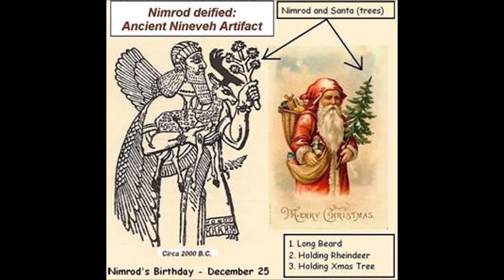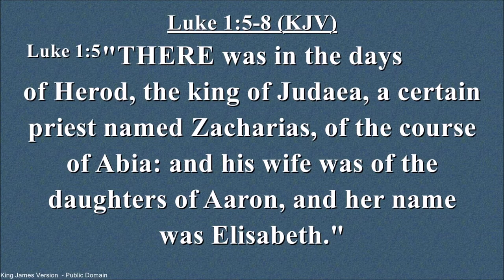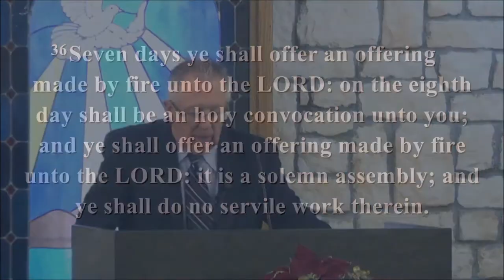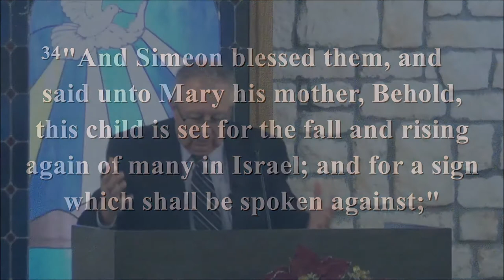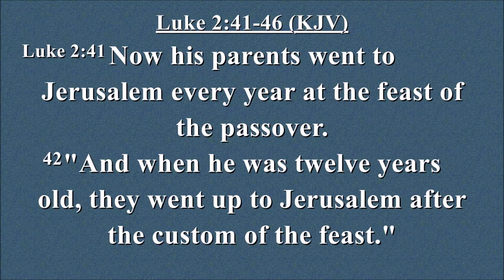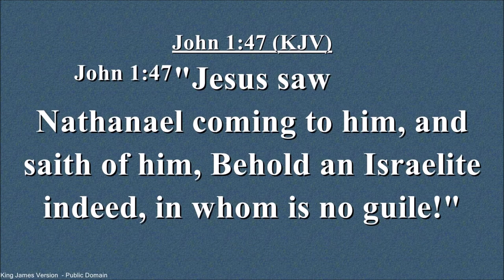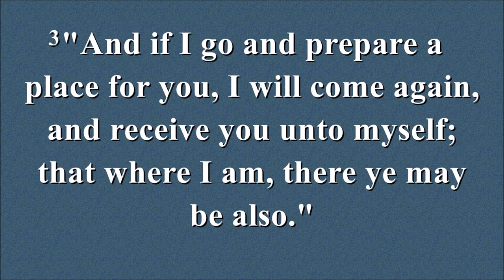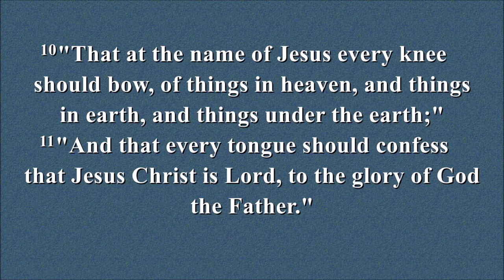The Cradle, the Cross, and the Crown - January 4, 2020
Sermon: "The Cradle, the Cross, and the Crown" by Larry Bachman